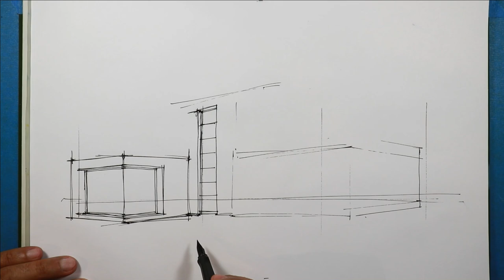Drawing a house with markers HOUSE 15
From the series of house sketching this video shows House 15 where a limited color pallete is used. Intis case only a shade of yellow, blue and grey is used. This sketch is a two point perspective drawing with vanishing points placed outside the paper.
art supplies used:
A3 size marker pad Firenze
Markers: Stylefile warm grey 1,2,3,4,5,6,7, neutral grey 7,9, 114, 116, 812, cool grey 6,7,8, graphic marker 7109, 7115, old pantone tria 1205, 134, 142, 1797
Linework: Lamy fountain pen
highlights: white gelly roll pen and white sharipe extra fine poster color
Music: Born Twice, Mark Tracy and Lady Lane, The pink Everland Sky